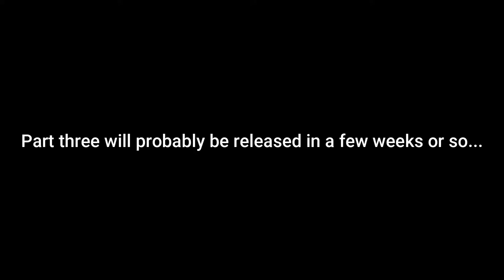The Adventures Of Willy Bonka: Part the Second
So I am Willy Bonka, the creator and owner of The Bonk! Corporation.
Reach out to Willy Bonka#7003 on Discord for more info!

Music used in this video:
Mercenary Park by Valve Studio Orchestra